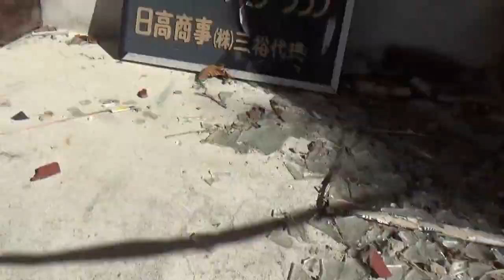【北海道の廃墟探索】夕張の有名な廃墟？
有名？な物件を見てみました。
保険金○人事件とかがあった物件らしいです。